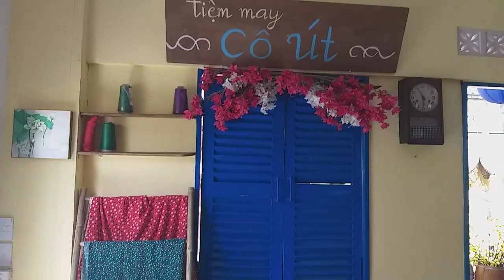Phim Trường The Windmill Bình Dương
Phim Trường The Windmill
Địa chỉ: Mặt tiền đường DT 744 ( Cách cầu Ông Cộ 400m, gần, chùa Diệu Pháp, Phú An, Bến Cát, Bình Dương